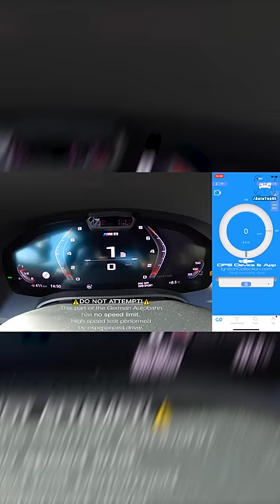This CAR CAN BEAT "A SUPERBIKE" 🧐🤩🤯